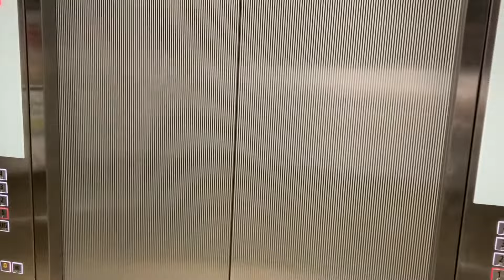Getting to Triune Centre from Mercu 2 (indoor route)